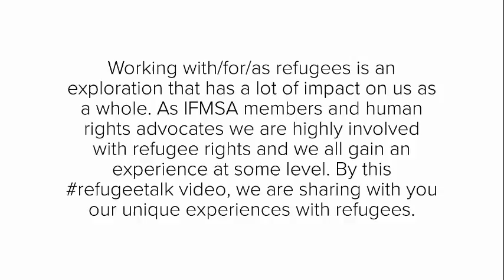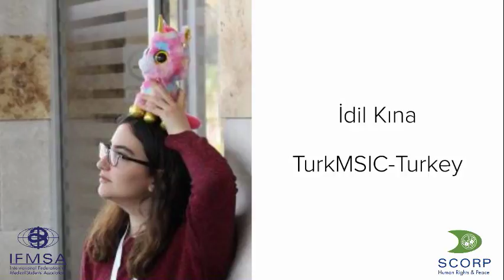World Refugee Day 2018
20th of June is World Refugee Day. Today we commemorate the struggles refugees face and the strength they have within. In order to do this, we have conducted a weeks-long campaign. As a part of our campaign, we would like to introduce our video where you will hear about the experiences of our members working with refugees. Make sure to watch our video and let us know how you feel.